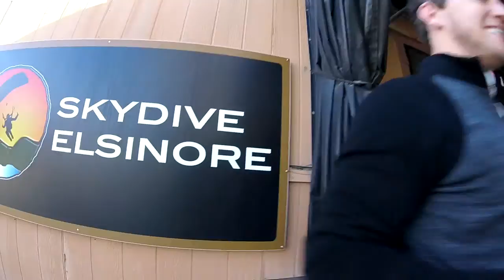Russell Watts Tandem Skydiving At Skydive Elsinore